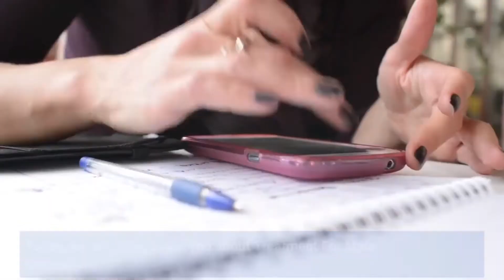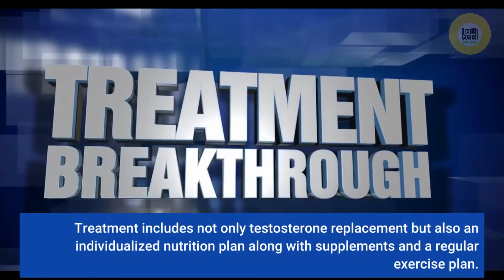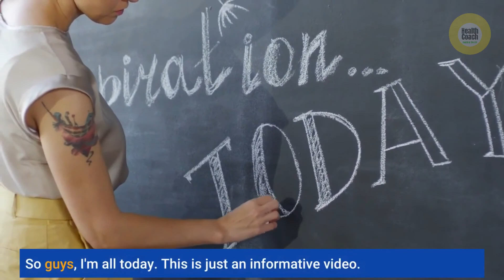Treatment For Male Menopause | andropause symptoms treatment | fixing male menopause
Treatment for male menopause, or Andropause, focuses on increasing the amounts of testosterone and cortisol and treating the symptoms. Symptoms can be much like those experienced by women.
Other symptoms or physiological factors that can be present in men are, Erectile dysfunction, loss of muscle mass, decreased sex drive, mood changes, weight gain, urinary problems caused by an enlarging prostate, Also cause hot flashes, the development of breast tissue due to the decrease of testosterone. Hair loss, irritable male syndrome, sleep apnea, and depression. As men reach the age of 40 the production of the hormone testosterone is gradually decreased over time and can result in male menopause symptoms. Since these symptoms can also be related to other conditions it is best to consult your doctor and have some tests run to rule out the other conditions. Testosterone is important not only for building muscle and maintaining a normal sex drive But plays a part in several functions like bone formation, liver function, growth of the prostate gland, and the production of red blood cells in the bone marrow.